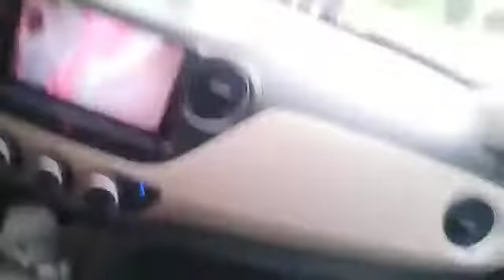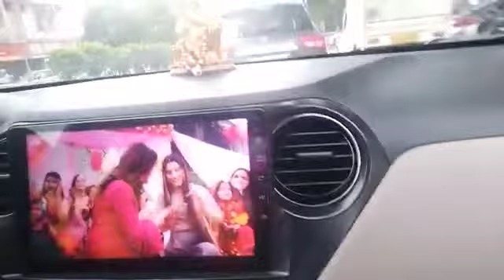aaj mndir me kanha g bhool aayi thi wapis lene gyi tophone hi ulta ho gya jaldime seatbeltnhi lgayi